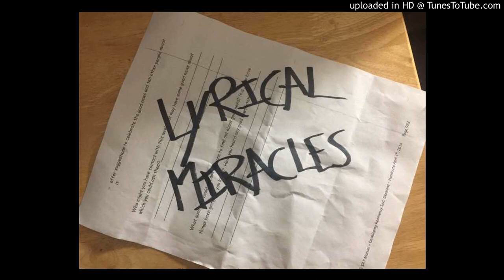2-9. Lefty's Right by God Blessed ~ Lyrical Miracles Vol. 2: Trust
Lyrical Miracles: Trust
 Written by God Blessed

Emcee Moniker, at your service.
In a purple paisley patterned kerchief.
The golden whale, too deep to surface.
The futures gone as the past emerges.

I'm timely sparky, you won't find me tardy.
I rise to occasions like fins on a shark, B.
I come through shining like an car key.
See, this is the 'A' plan, don't make me pull out part 'B'.

Wiskas on kittens, fox tails on furries.
All mixed up, cold cut like flurries.
Sweet to eat, fresh plucked like berries.
I'm well to do and hung like juries.

I flow to the beats of slower speeds.
See I'm a special guy with special needs.
With exotic blends of scripts and weeds.
God Blessed me like I just sneezed.

Do wop Hip Hop skabeebop sing along.
I put the portable vaporizer to the bong.
And peanut butter in the kong.
Whatever's cleaver but leftys right and rightys wrong.

I'm God Blessed like a sneeze attack.
I'm like Fred Durst, not white, not black.
I loop my beats and I write the track.
And the crowd stays pleased as I freeze the rap.

verse (i love the drama)
I'm sometimes live, sometimes Memorex.
Always spittin with formal diction and proper syntax.
Alleviating angst and relieving our stress.
"I'm just here to make you laugh, i guess" (shuffles, shrugging)
Not so braggadocious, never highfalutin.
I cut off the noise pollution.
End stress, strain, and confusion.
Work through things, find a solution.

When dangers afoot, and it smells of trout.
Don't follow trends, they're turning us out.
Freedom from oppression is what its all about.
Fear not, fret not, don't even doubt.

When push comes to shove, the load shifts.
Moving right along now, I'm on to the next.
I'm so old school like VHS.
Eating pizza everyday like BHS.

It is me, the Hip Hop Zbigniew Brzezinski.
Still M.C.s continue to diss me.
My exes miss me, they wish they could kiss me.
I've no time for their drama, I'm much too busy.

I bring it back, brick-a-brack for the brainiacs.
Sing along, ring a ding dong, bust the facts.
"Dang, I wish i could be a" bigger better me perhaps.
Not an ole swoll bridge troll rushin for tax.

Watch as resistances futiles.
I'm down for the cause, keep it real like X-files.
Real to reel like (magnetic) master tape piles.
Real talk, sidewalk chalk to my childs.

I'm in synchronicity with the university.
I kick the bad habits and drop the sorcery.
They're tryna build a prison for you and me, toxicity.
So I'm blowing up city hall like Tenacious D.

Mister Scripflip, front page like murders.
Respect my conglomerate and business mergers.
What I have is called GRACE not aspergers.
A little dab'll do ya, get fried like servers.

Still God Blessed, you can call me a miracle.
With 90 minute intervals of masterful lyrical.
Me, I'm smoke free. I need no tobacco.
Unless of course its Black Moth Super Rainbow.

Hot potato flow, yo, you caught it.
Right on cue, all hands applauded.
Wordy metallurgy, heavily lauded.
Keep the poetry neurotic, smashed pumpkins rotted.

2017